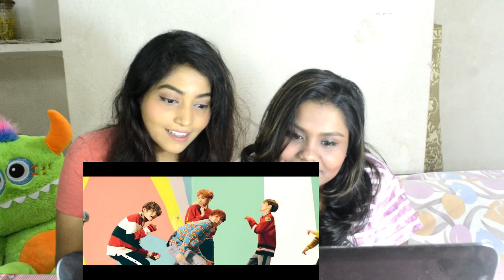REACTING TO BTS DNA!! | INDIAN REACTION|AIISHGWORLD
Just made this video for fun. Me and my friend here love kpop and we wanted to react to some videos. So, have fun and enjoy the video together with us.!
This is Aiish ,i make videos on life, beauty, fashion, travel and somtimes random lol .

Some more info about me:

I live in India and on my way to become an Engineer!  I love making videos on life ,beauty,DIY and my college stuff more than studying

Some Facts about me :

INDIAN (without a bindi !! )
Bengali at HEART
FOODaholic!
love making friends..
Bollywood crazy!